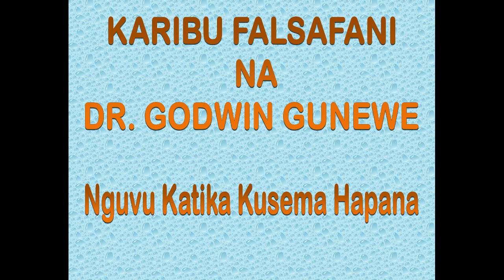Nguvu Katika Kusema Hapana na Dr. Godwin Gunewe